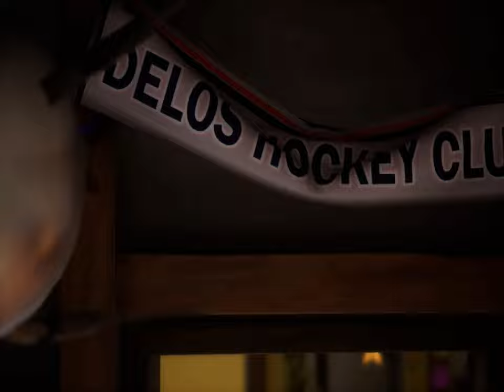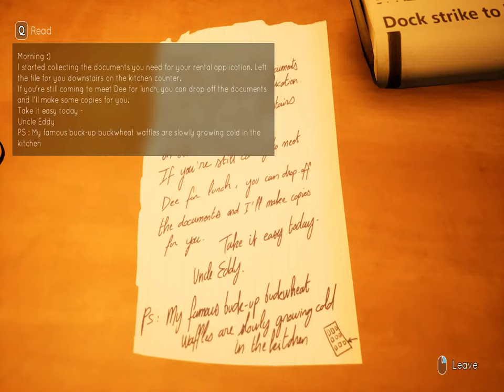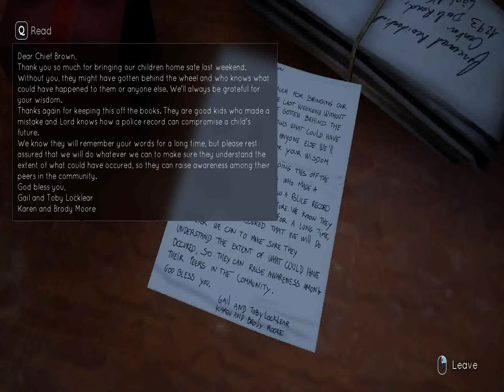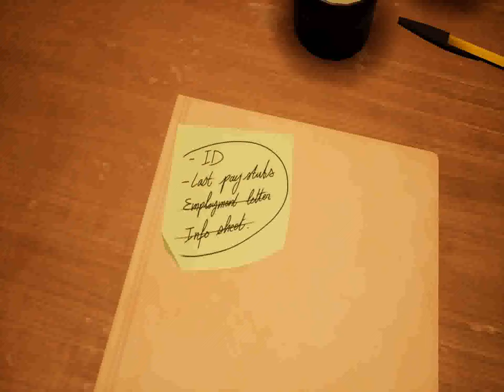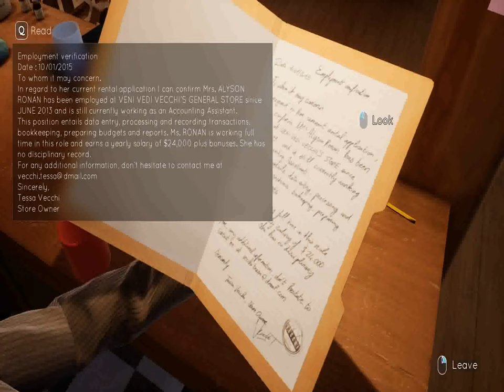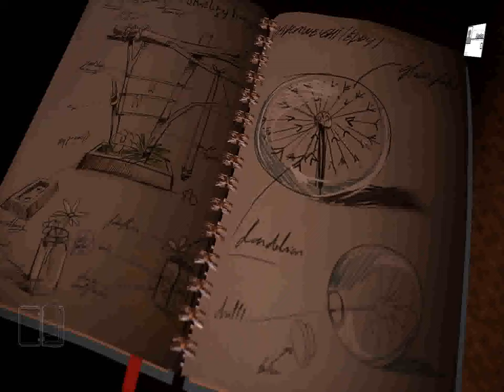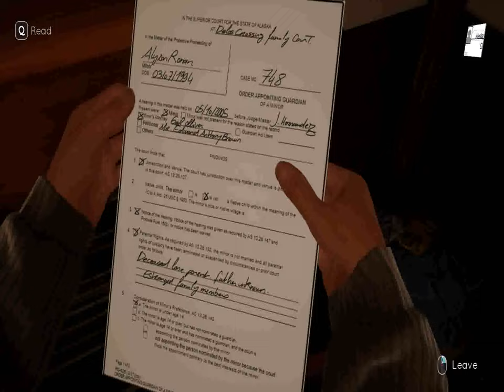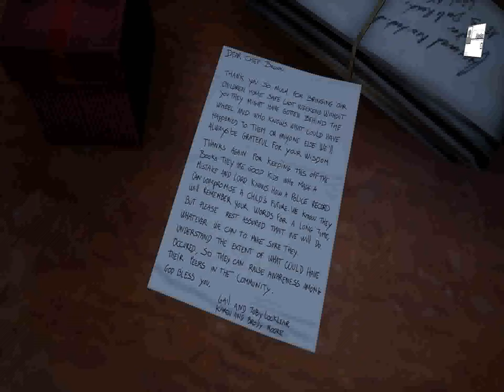Let's Play "Tell Me Why" - Looking at Stuff Simulator (Episode 14 of The Let's Play)